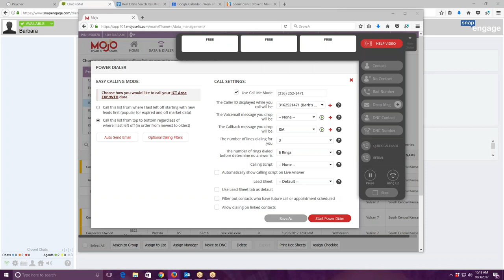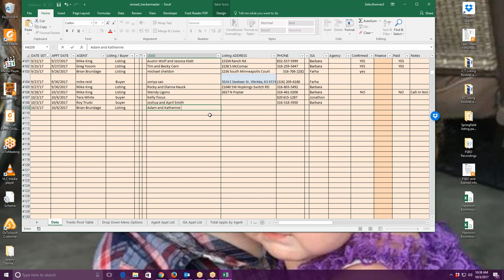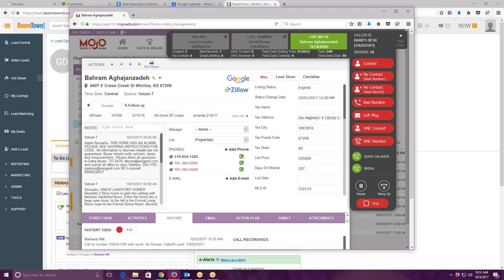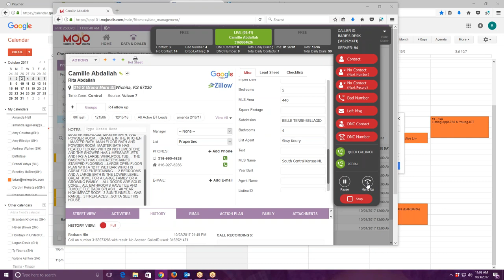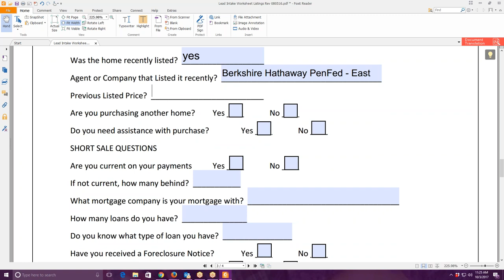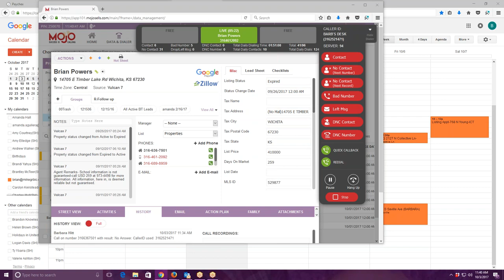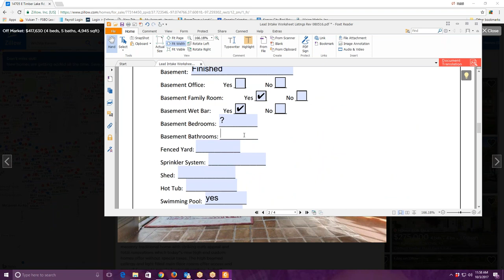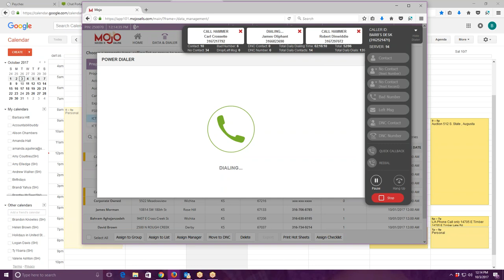3 Expired Listing Appointments Created W/ ISA Session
Live Inside Sales Agents (ISA) setting Listing Appointments on training call. In this 2-hour session see how we set real estate listing appointments. Training and Coaching ISA's on how to set more listing appointments.